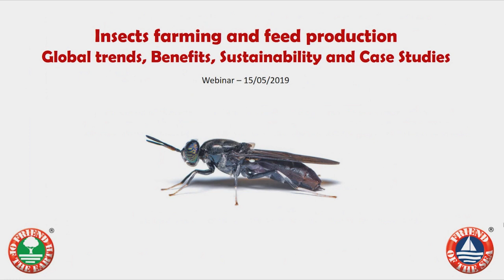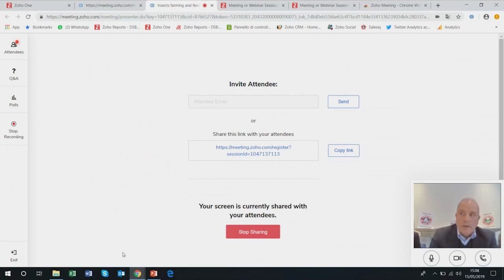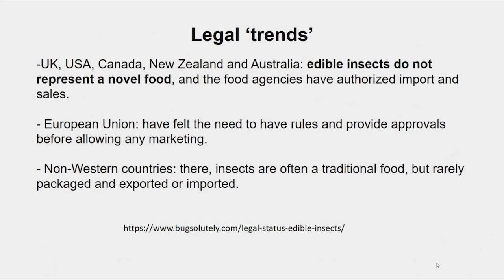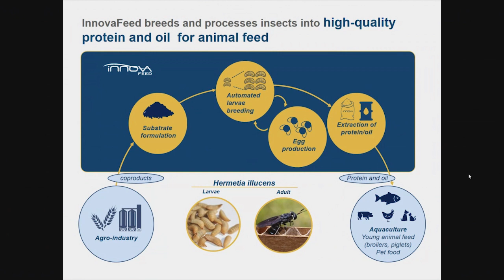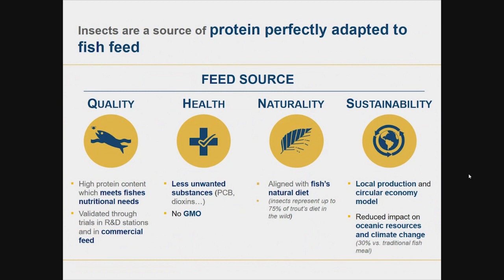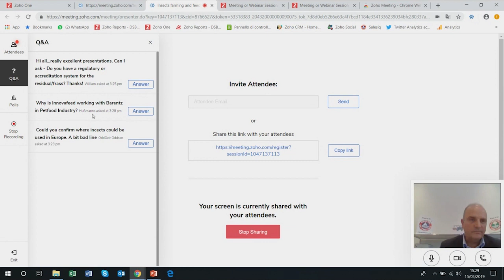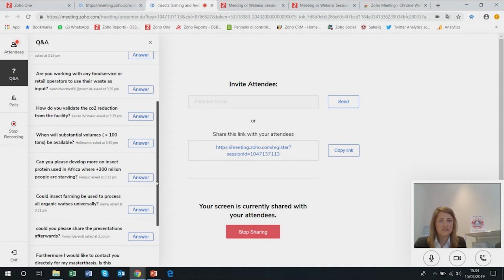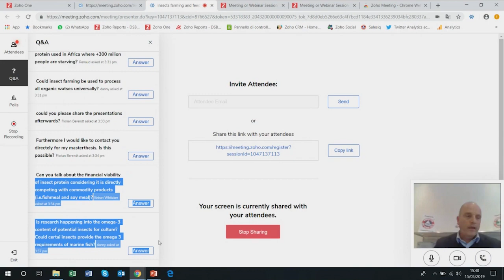Complete Webinar on Insect Farming Business | Case studies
nsect farming has Fastly  grown over the last years,, and now is a multimillion dollar industry.So Here is complete Guide on Insect Farming Business including feed production. Global trends, Benefits, Sustainability and case studies.

Help the environment too by choosing Friend of the Earth sustainable certified products